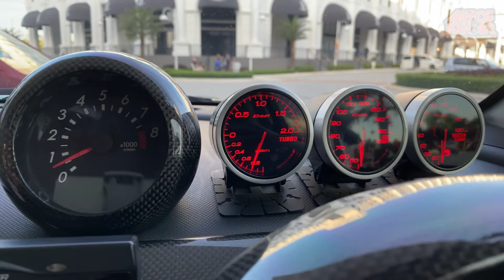The Power Of Toyota Passo 3SZ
Hello and Welcome to AOKC Media Channel.

Hari nie kita kongsikan video 2 buah jentera Perodua Myvi yang telah menjalani transformasi yang cukup menarik.

Bernadikan enjin dari Toyota 3SZ yang sudah cukup membuktikan ianya "The Beast" jalanan.

Jom layan.

Muzik
Odd Chap - Polaroid